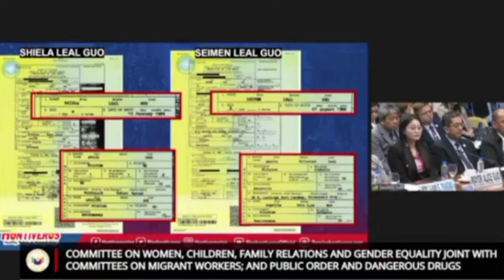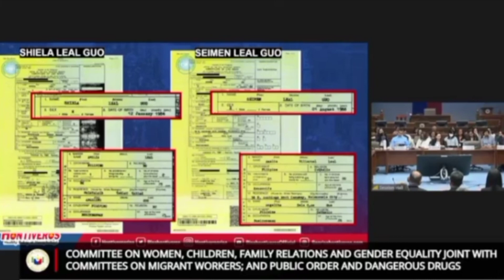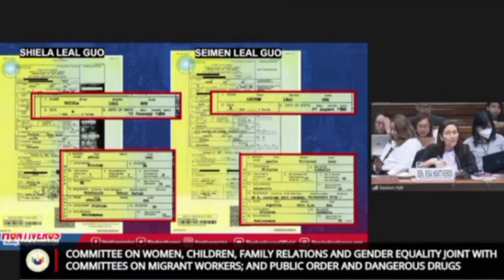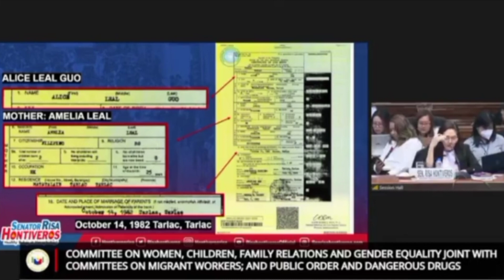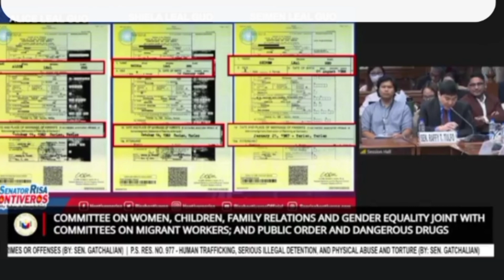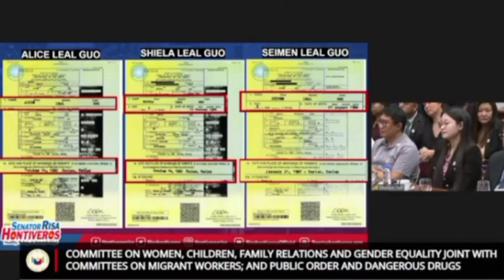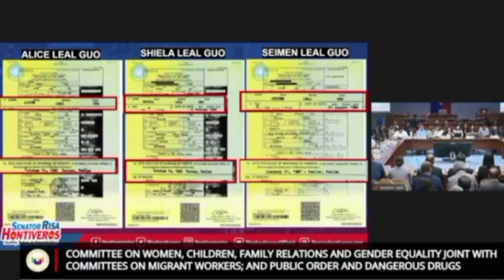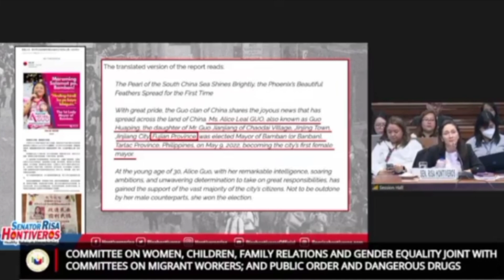ALAM NA NAMIN KUNG SINO KA TALAGA! SEN.RAFFY TULFO TRAPPED KANA LULUSOT KAPA!MAYOR ALICE GUO